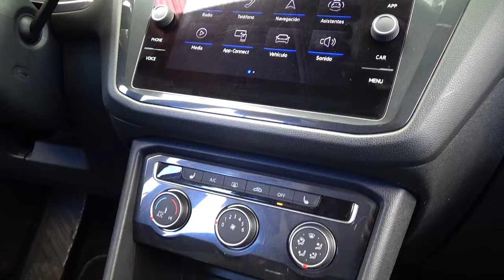Volkswagen / Tiguan / 2022 - 25395